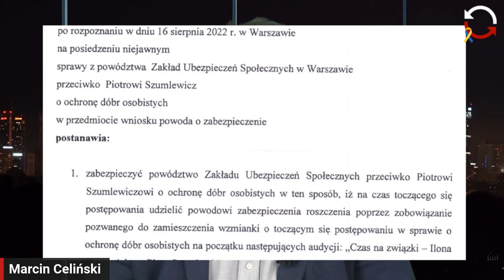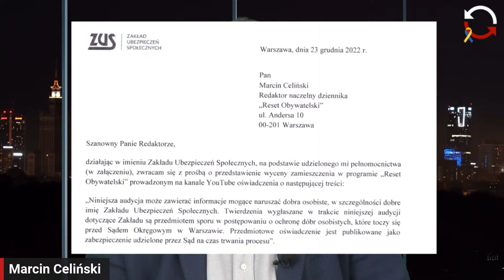Rozmowy Celińskiego - Stanisław Obirek - Marcin Celiński odc. 111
Papieski pogrzeb może być końcem, ale może być też początkiem - choćbym mitu budowanego dla korzyści następców i instytucji kościoła. Gościem Marcina Celiński będzie prof Stanisław Obirek.